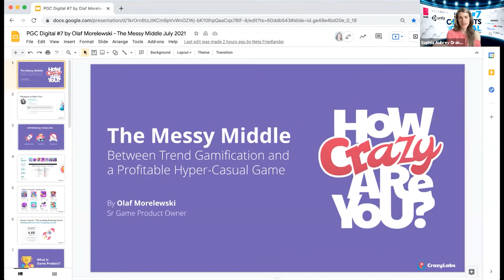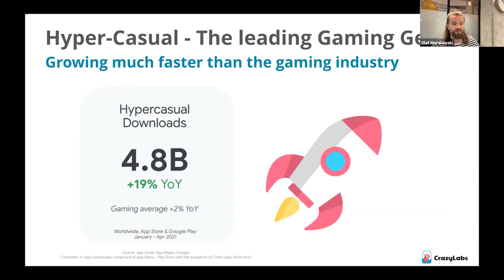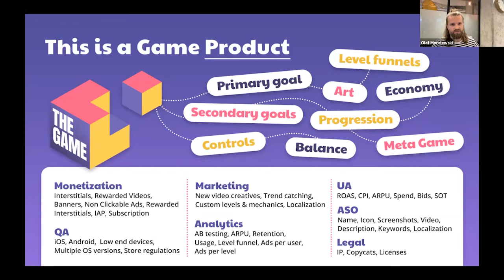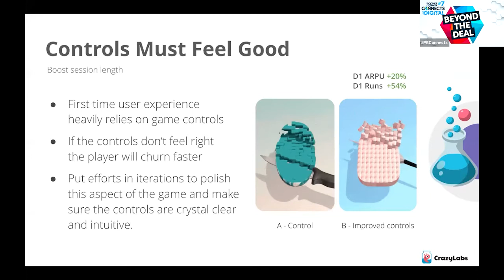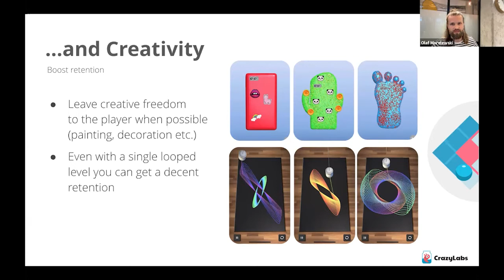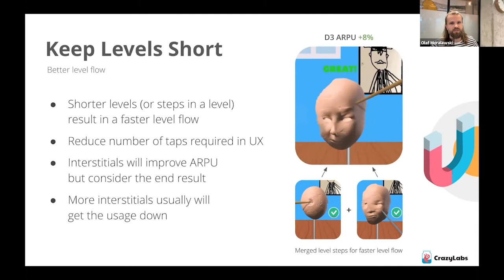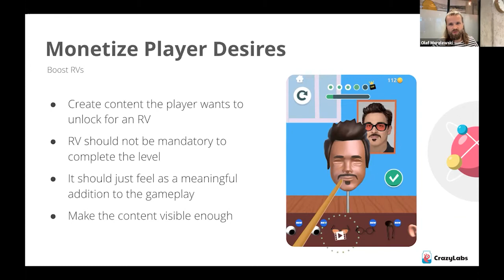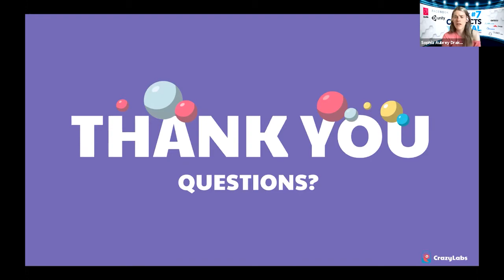The Messy Middle - From Trend Gamification to a Profitable Hypercasual Game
While trend gamification is always a hot potato, It cannot guarantee you prolonged game success. In this session, Olaf Morelewski, Senior Game Product Owner at CrazyLabs, will focus on what your game needs in order to meet the standard of Live Ops & Game Product with a high-end publisher, what type of content you should develop, which features can enrich your game once it scales, and how to gain profitability over time.

CrazyLabs's Olaf Morelewski delivers a Beyond the Deal track session at Pocket Gamer Connects Digital #7 in July 2021.
Speaker: Olaf Morelewski, CrazyLabs

Beyond the Deal